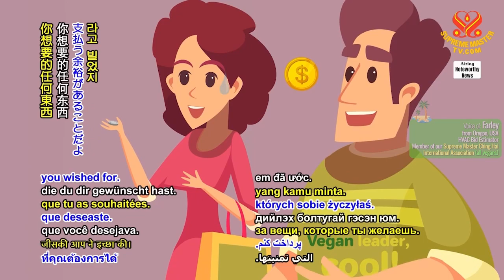1643 JOD 8 Wishing pool 6m